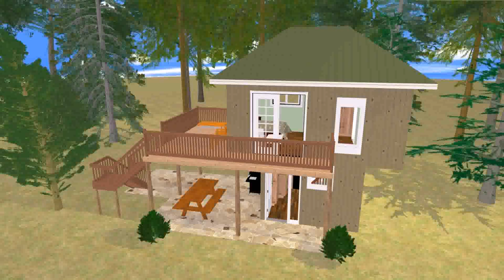Buy Car NY 5% DP